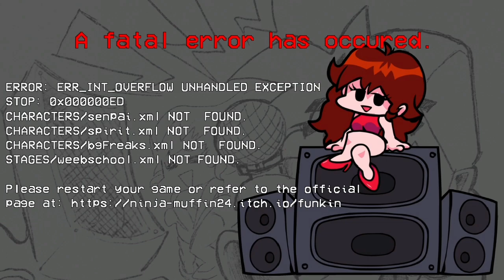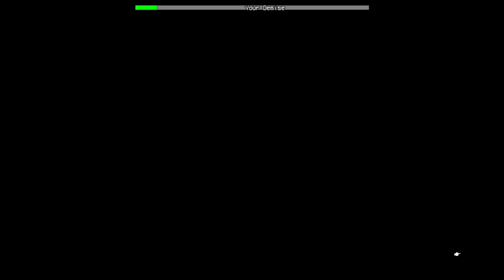Friday Night Funkin: Monika Full Week (First Attempt, No commentary)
Martin here. I remember that mod when there was just one song and much worse chart. I still liked it though. And now it's got updated, and of course, in the kiddle of the night, and in the evening of other popular people, so that means I have no chance to improve in this situation... Anyway. Sorry about bad accuracy and lots of misses, my brain just can't normally process the chart no matter how fast or slow it is. The faster bpm - easier for me. I know I act like a tryhard, but this is my job.

0:00 - High School Conflict (3 misses)
2:00 - Dreams Of Roses (2 misses)
4:30 - Your Demise (Full Combo)